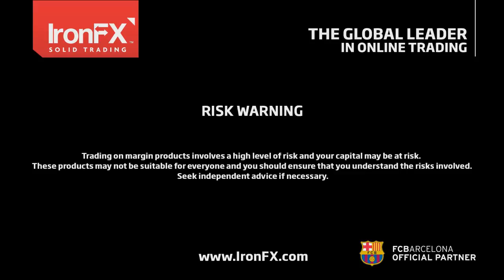IronFX Comentario Diario PT 24/05/2016